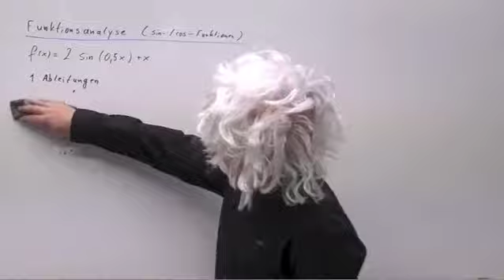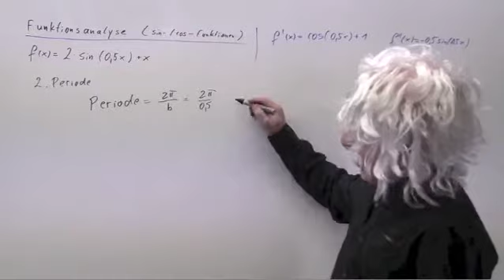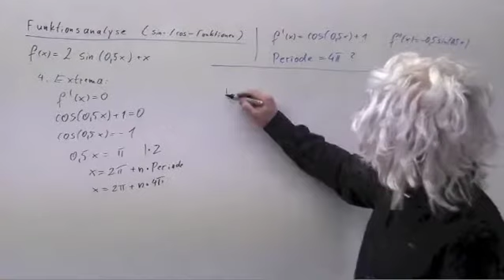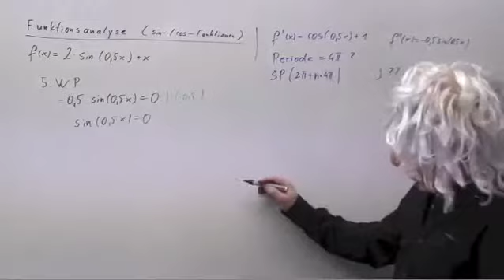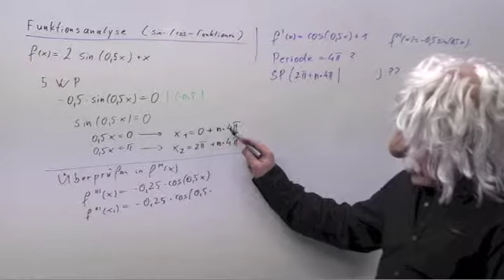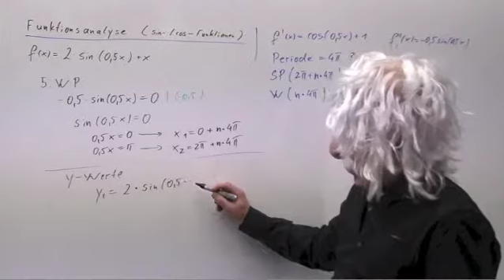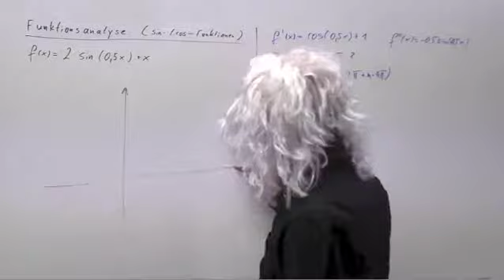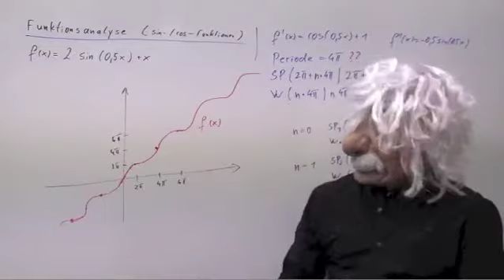Funktionsanalyse einer trigonometrischen Funktion, Beispiel 1 | A.42.11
Ein paar Beispiele von Funktionsuntersuchungen von trigonometrischen Funktionen. (Wir betrachten Nullstellen, Ableitungen, Extrem- und Wendepunkte, die Periode der Funktion und fertigen eine Skizze.)